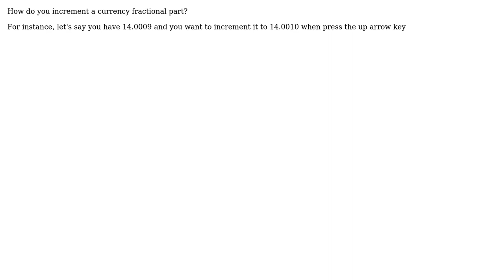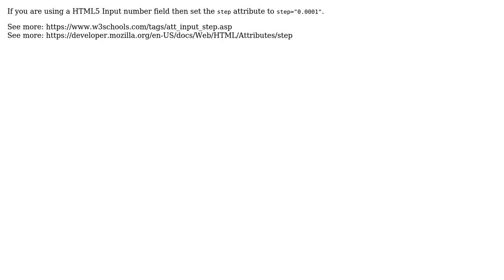How to increment a 4 decimal place value in Javascript?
With thanks & praise to God, and with thanks to the many people who have made this project possible! | Content (except music & images) licensed under CC BY-SA | Music | Images & others | With thanks to user Zac user Khumo Mogorosi and the Stack Exchange Network Trademarks are property of their respective owners. You are responsible for your own actions.